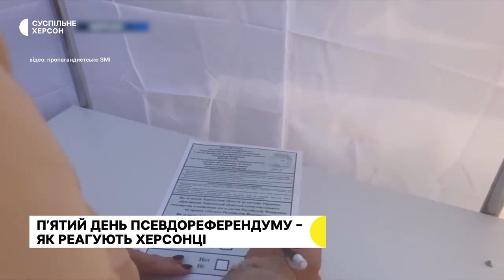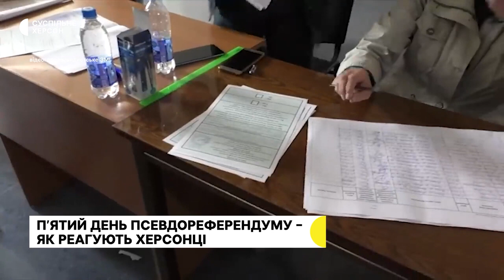PSEUDO REFERENDUM COMES TO AN END